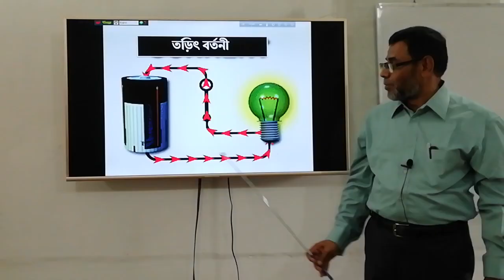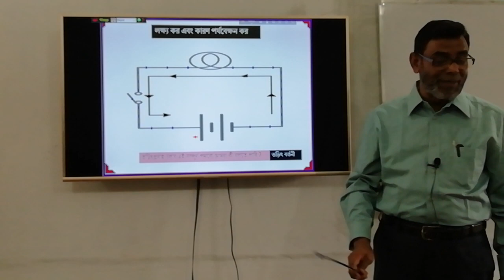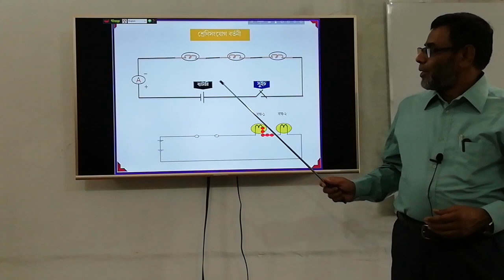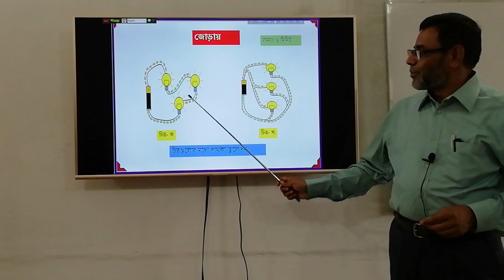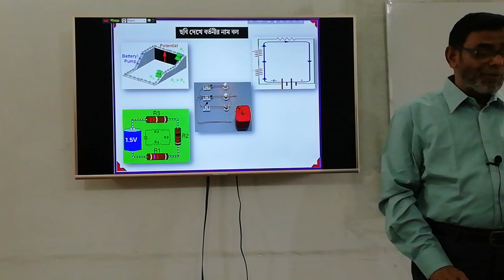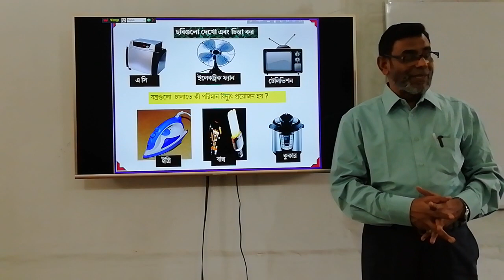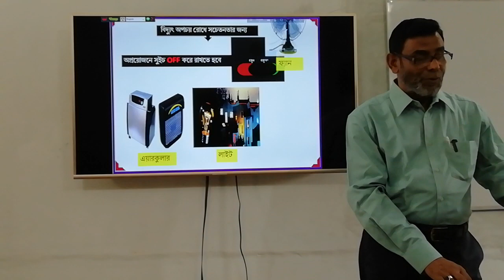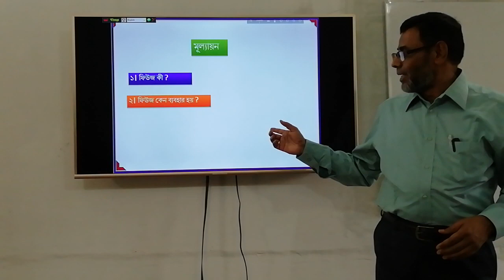৮ম শ্রেণি-বিজ্ঞান অধ্যায়-০৯-বর্তনী ও চল বিদ্যুৎ(পর্ব-০২) -ওয়াজেদ স্যার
মোঃ ওয়াজেদুর রাহমান
সহকারী শিক্ষক
গাইবান্ধা সরকারি উচ্চ বালক বিদ্যালয়